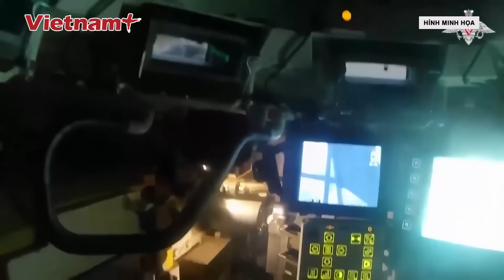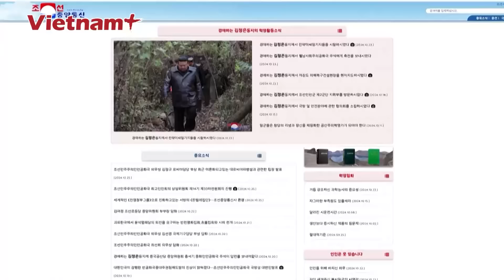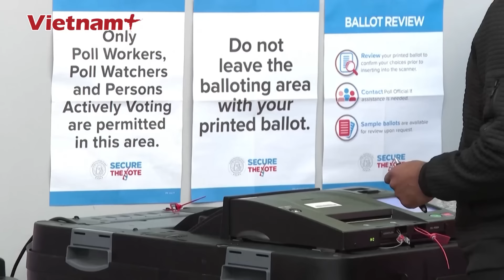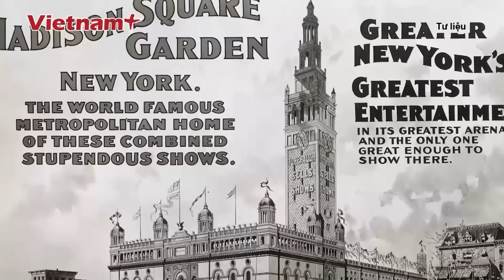Thời sự Quốc tế: Tình báo Mỹ cảnh báo sốc về “đòn” trả đũa của Nga, Ukraine sắp vỡ trận?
Báo Vietnam Plus | Fox dẫn lời một quan chức giấu tên nói rằng việc cho phép Kiev sử dụng ATACMS để tấn công tầm xa vào Nga sẽ không mang lại nhiều kết quả và có nguy cơ leo thang căng thẳng.

Các nội dung có trong bản tin Thời sự Quốc tế sáng 27/10:
Tình báo Mỹ đưa ra cảnh báo về những hành động đáp trả tiềm năng của Nga
Quân Ukraine phải rút khỏi Izmailovka, Selidove nguy cơ sụp đổ
Nga phá kho đạn Ukraine ở Kurakhove
Nga dàn trận bao vây, Ukraine giằng co khốc liệt giành trận địa Kursk
Nga và Triều Tiên lên tiếng về tin đồn Bình Nhưỡng cử binh lính tới Moskva
Israel tấn công Iran, nhiều vụ nổ lớn rung chuyển Tehran
Mỹ đưa phi đội F-16 đến Trung Đông giữa lúc căng thẳng
Trùm tình báo Israel trở lại Cairo thúc đẩy đàm phán
Bầu cử Mỹ 2024: Washington Post lần đầu "trung lập" sau 30 năm
Bầu cử Mỹ 2024: Bà Harris dẫn cách biệt trước ông Trump ở nhóm cử tri trẻ
Ông Trump chế nhạo cáo buộc nguy hiểm của bà Hillary Clinton